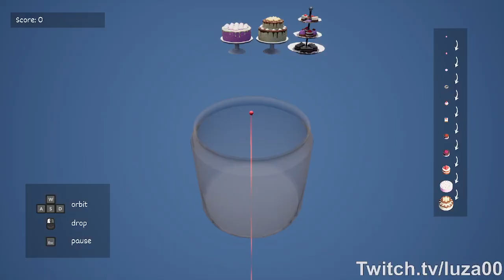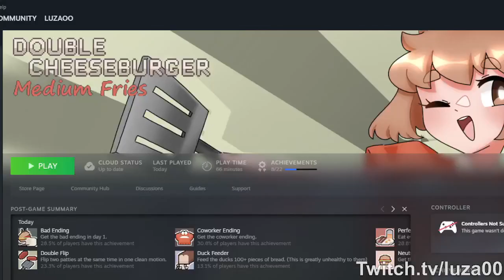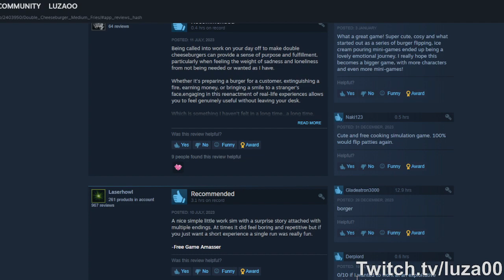70th stream 8/1/2024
Timestamps:
00:00 - Intro
7:20 - Cats Hidden in Jingle Jam
14:45 - 100 Christmas Cats
19:45 - Cake Game
2:55:17 - Double Cheeseburger, Medium Fries
4:04:55 - Ending stream